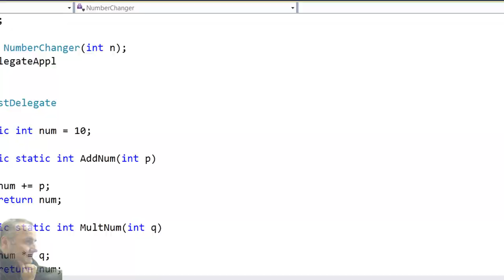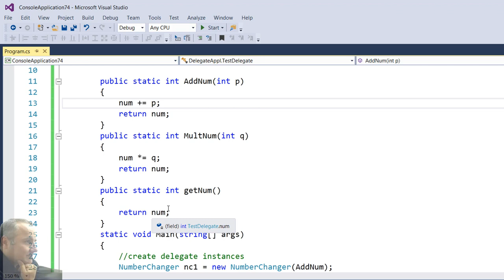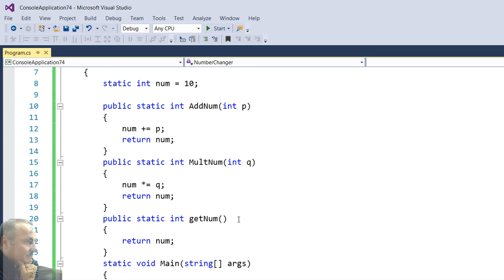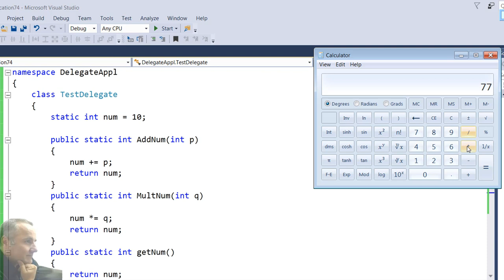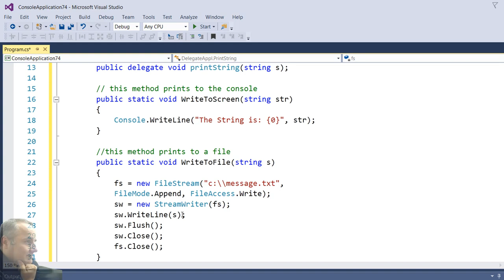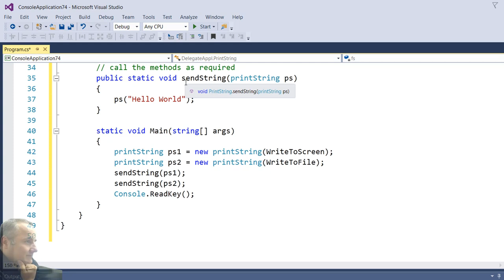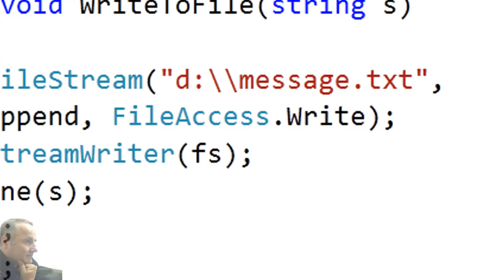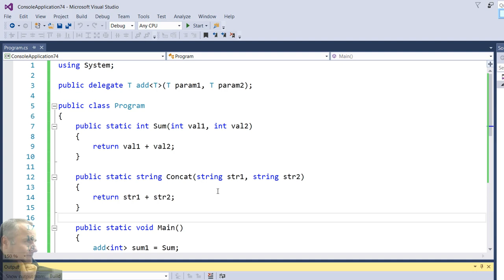0129 كورس OOP C Sharp درس هام جداا عن Delegates Multicasting و Generic Delegate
0129     كورس OOP C Sharp   درس هام جداا  عن  Delegates  Multicasting  و Generic Delegate
ويحتوى على  امثلة توضح  الاتى فى
شرح هام ب امثلة عن
Using Delegates
Generic Delegate
Multicasting of a Delegate

اذا وجدت اى مشاكل فى مشاركة  رابط الكود  اكتب تعليق